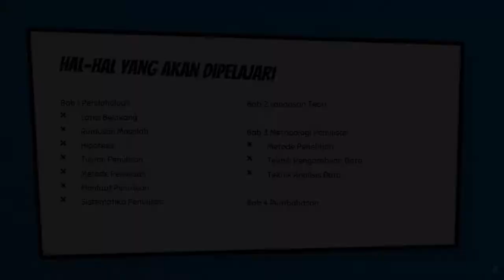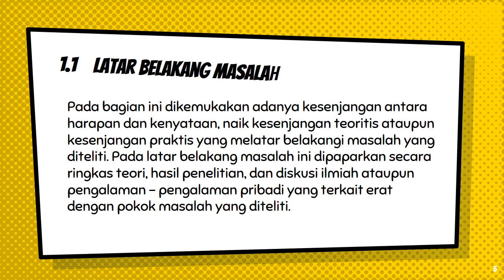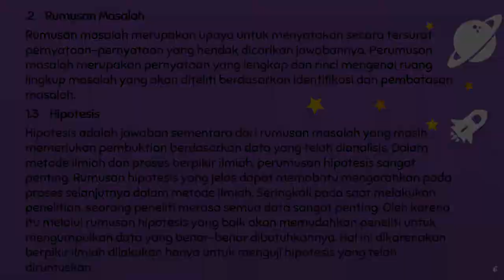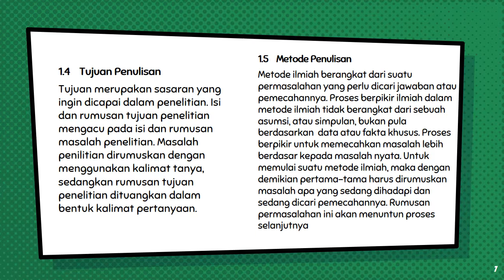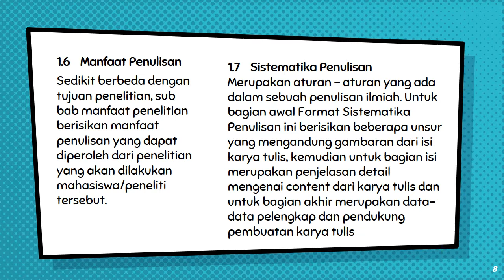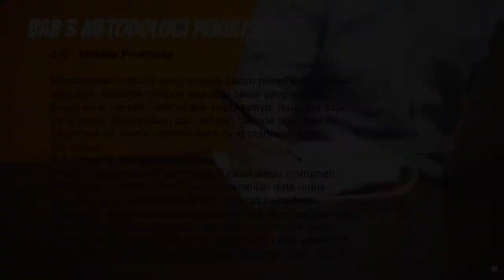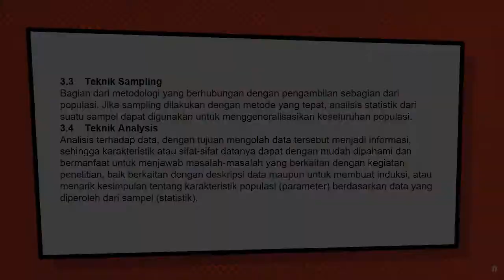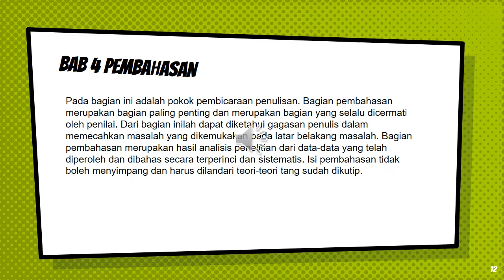ASRINA MAGFIROH NIM: 1810912120014 (KERANGKA PENULISAN ILMIAH)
Video (KERANGKA PENULISAN ILMIAH)
NAMA: ASRINA MAGFIROH
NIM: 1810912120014